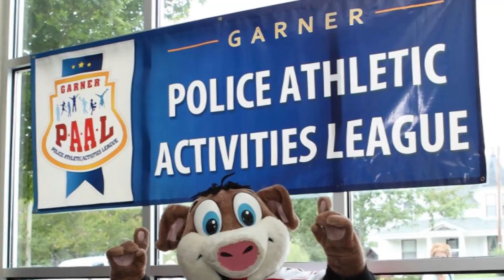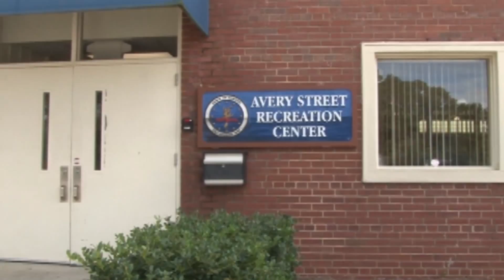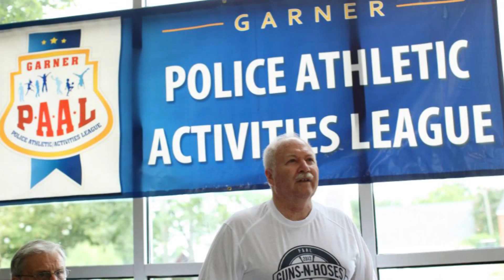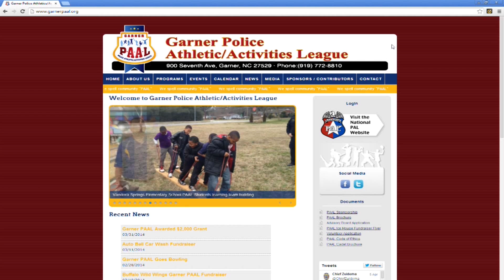Great People in Garner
Mayor Ronnie Williams interviews former Town Council member Tim Montgomery.